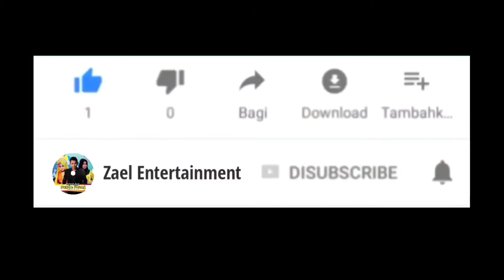LAGU VOZAEL SAMALA VIRALL DI TIKTOK | TERHALANG RESTU | OFFICIAL MUSIK PLAYLIS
Dilarang Re-Upload / Meng cover Lagu Ini Tanpa Seizin Tertulis dari Channel Resmi Kami  ZAEL ENTERTAINMENT

Special Thanks To : Single Slwo Rock Aceh
Artist            : Vozael Samala
Judul            : Terhalang Restu
Songwriter  : Vozael Samala
Original Publisher :

PT. ZAEL ENTERTAINMENT disingkat  didirikan sejak tahun 2010.
ZAEL ENTERTAINMENT merupakan pengembang "Music Industry Publishing Artist Management Content Provider" dan mitra kerja  Produser, Musisi, Artis & Kreator MUSIK OFFICIAL